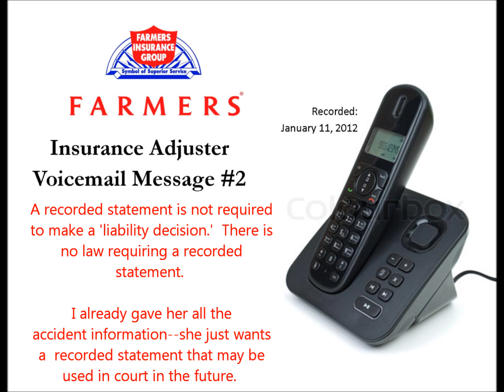Insurance Adjuster Voicemail #3